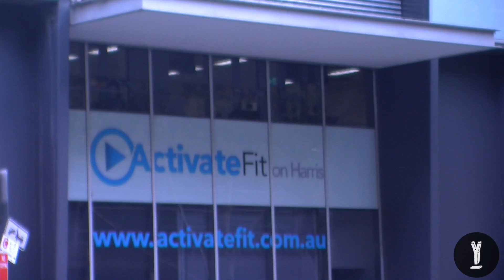Australian Students 8% Less Satisfied than Overseas Students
Many people believe that once you receive your offer of acceptance into uni, you've done the hardest part and everything should be smooth sailing. If that's the case, then why are Australian University students less satisfied than their overseas counterparts? Larissa Shearman reports on the recent Student Experience Survey and the reasons behind the difference.